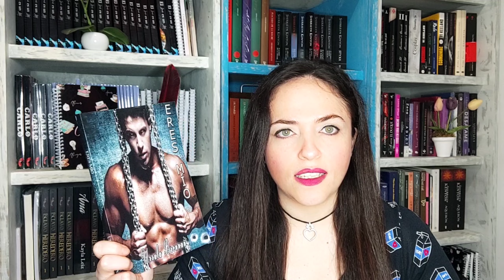Libro: Eres mío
Libro homo erotico de fantasía de la autora española Ursula Brennan